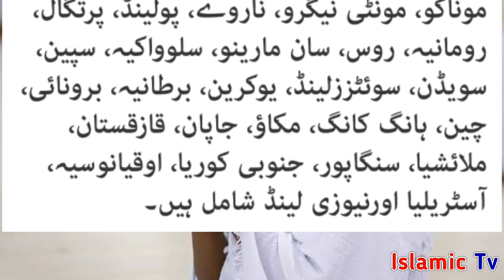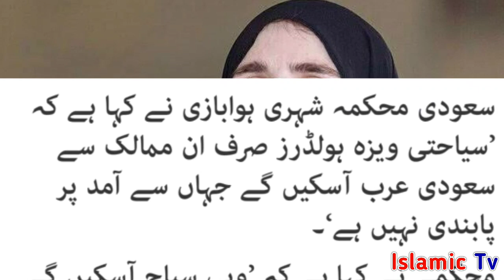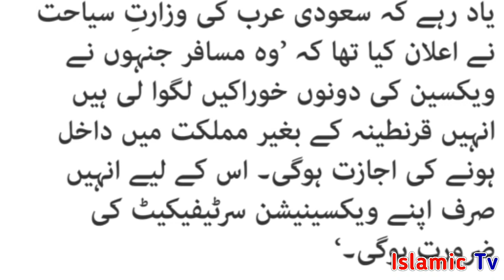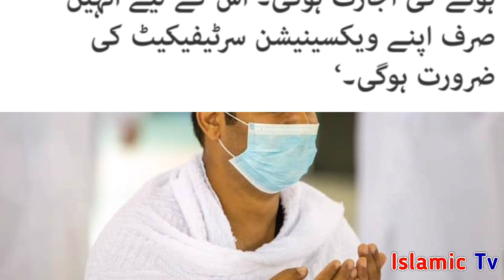New Updates about Flight for Saudi Arabia l New Updates about Umrah l Islamic Lab Tv l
New Updates about Flight for Saudi Arabia l New Updates about Umrah l Islamic Lab Tv lBeautiful Bayan of Islamic Scholars.Latest News about Umrah and Hajj. Saudi Arabia Flights News .News about Overseas Pakistani. Thanks